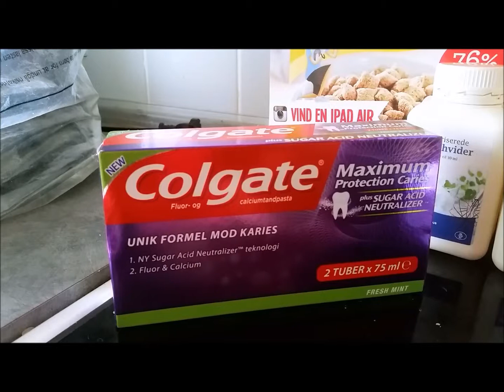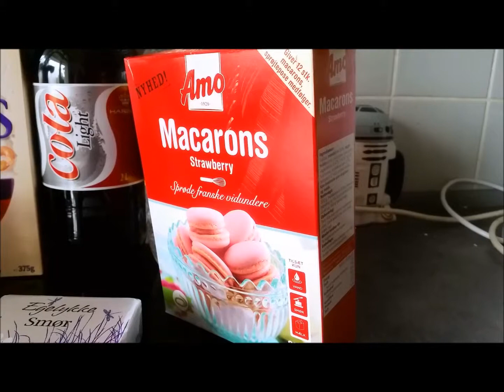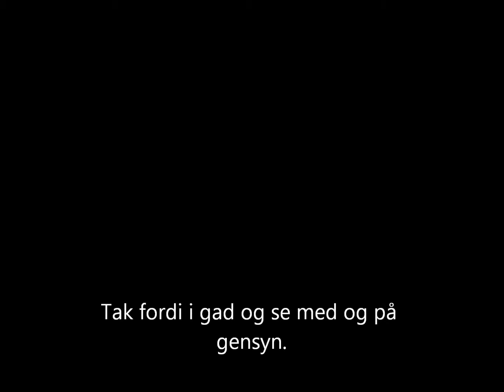Netto Haul 06 10 14